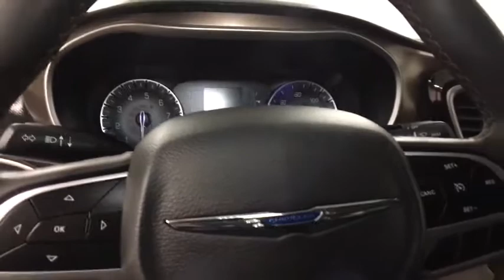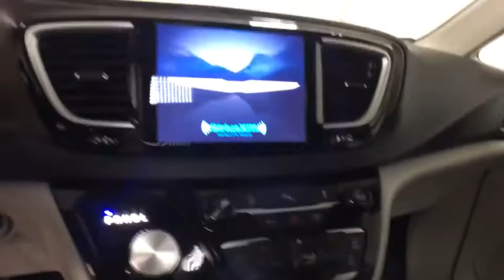2018 Chrysler Pacifica Oneonta, Sidney, Binghampton, Cobleskill, Courtland, NY V5000X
Gray Used 2018 Chrysler Pacifica available in Oneonta, New York at
2018 Chrysler Pacifica Touring L - Stock#: V5000X - VIN#: 2C4RC1BG1JR246559

 Check out this 2018! Both practical and stylish! With fewer than 25,000 miles on the odometer, this vehicle invigorates its segment with sporty proportions, generous equipment and exceptional safety! Chrysler prioritized fit and finish as evidenced by: a blind spot monitoring system, power door mirrors, and 1-touch window functionality. It features an automatic transmission, front-wheel drive, and a refined 6 cylinder engine. We pride ourselves in consistently exceeding our customer's expectations. Please don't hesitate to give us a call.